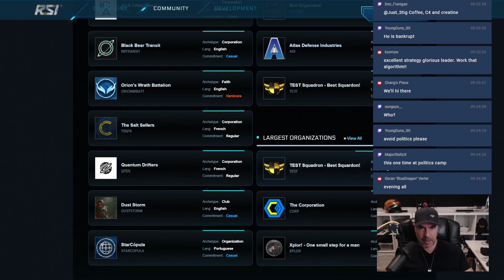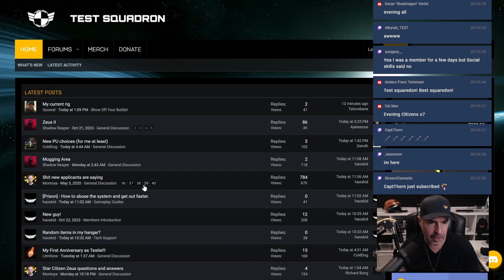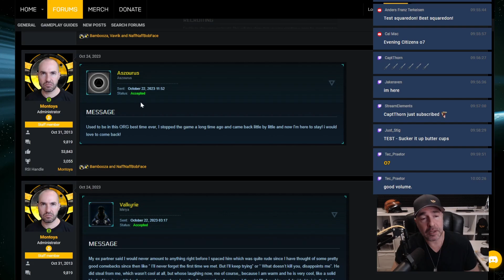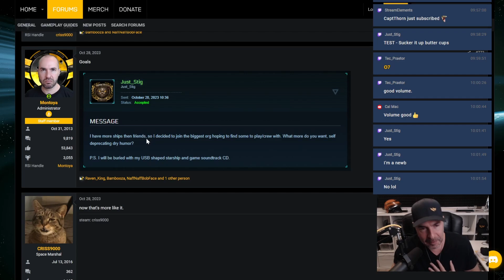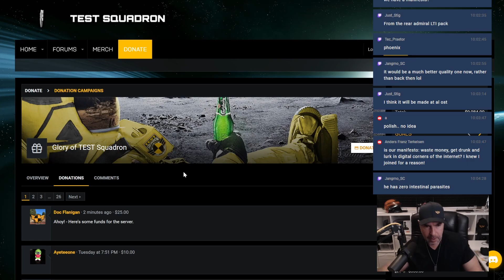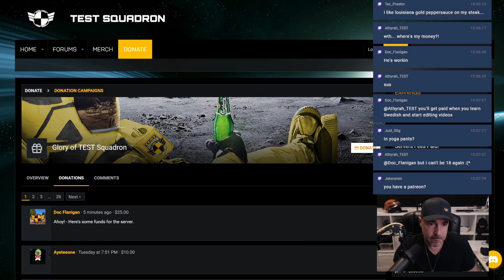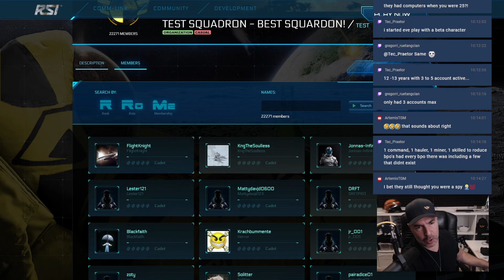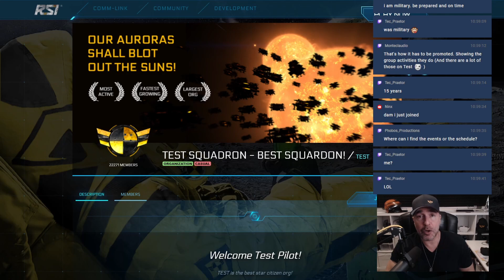State of the Squadron 54